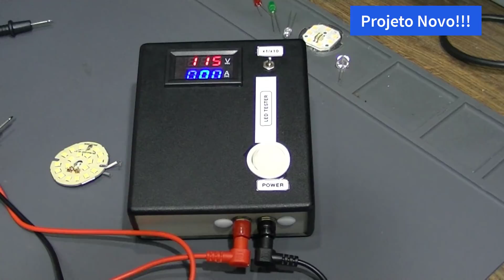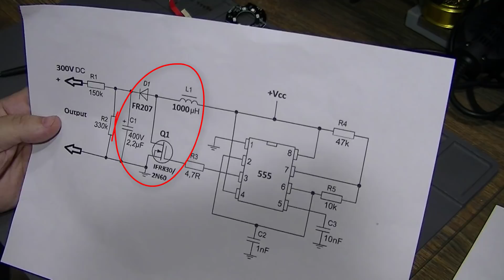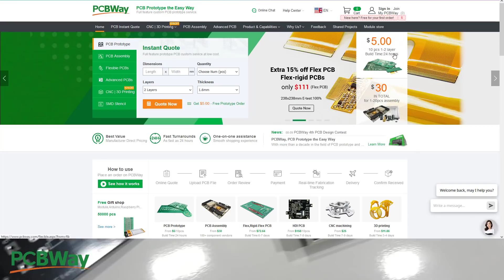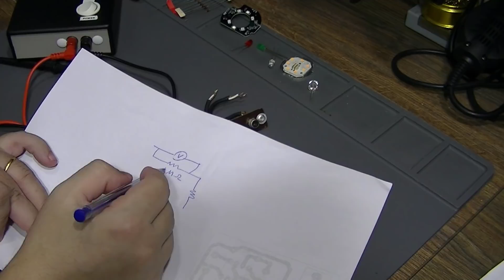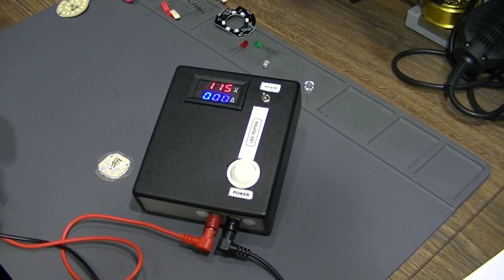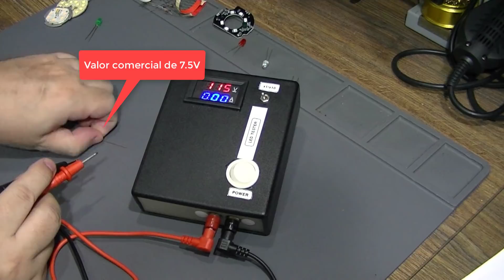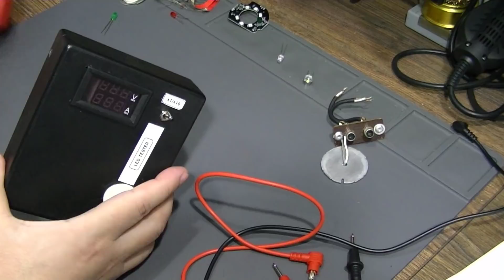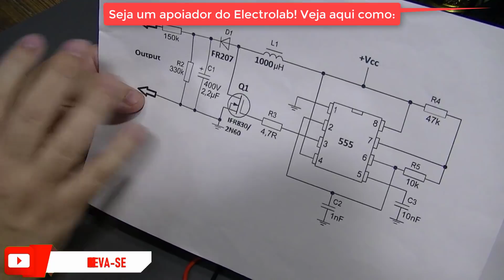Monte um simples mas poderoso testador de backlight, fitas LEDs e zeners (indica a tensão)!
Vamos montar um excelente testador de backlight de LED, fitas LED, que também testa e identifica a tensão zener de qualquer diodo, DIACS, etc. Gerando tensões próximas a 300V! Uma montagem detalhada, com esquemático e lista de componentes, todos simples e fáceis de encontrar. Muito útil na bancada de reparação e projetos.

CURSOS MUITO SOLICITADOS:

1) Curso de Eletrônica completo com Foco na ANÁLISE DE DEFEITOS Telredes! Curso completo, do básico ao avançado. Ideal para quem quer aprender a consertar placas eletrônicas ou montar seus próprios circuitos. Com certificado e em 10x sem juros

2) Curso de ELETRÔNICA GERAL! Novidade para quem quer aprender eletrônica (em 12x sem juros)

4) Curso Fabricação e Conserto de INVERSORES DE TENSÃO, com certificado e 12x sem juros

CURSOS DE CELULARES E NOTEBOOKS:

1) Curso de Manutenção e conserto de CELULAR, com certificado e em 12 x sem juros

OUTROS CURSOS DA ÁREA:

1) Curso de Instalador de Sistema de ENERGIA SOLAR, com vários cursos bônus e informações sobre fornecedores, custos, tabelas e planilhas para implementar um negócio completo em energia solar

2) INGLÊS do zero, com certificado e em 12 x sem juros